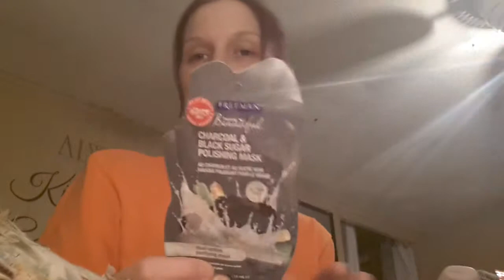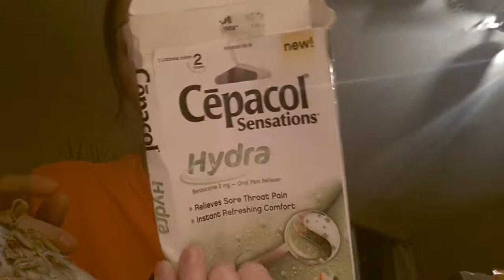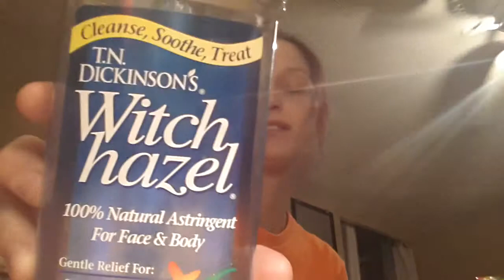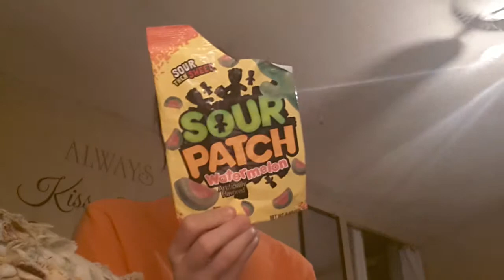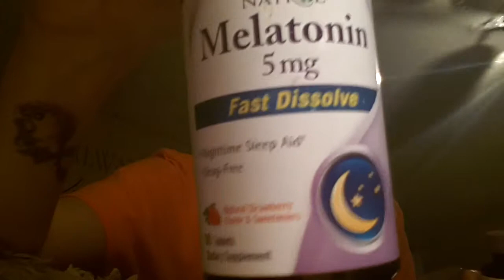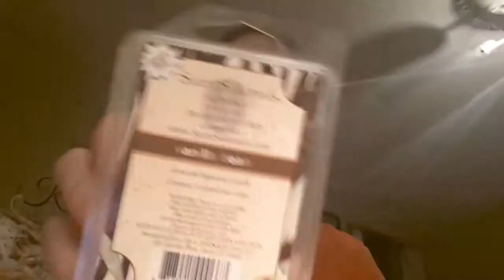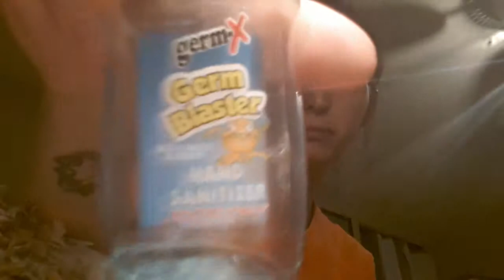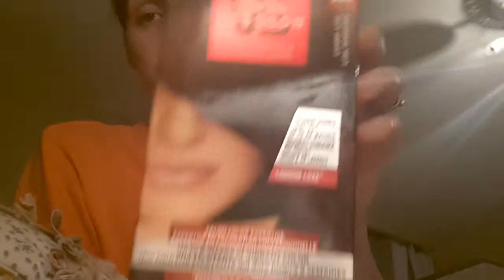#2 products I've used up/ empties